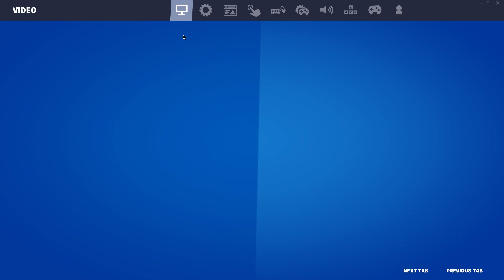Fortnite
GPU: NVIDIA GeForce RTX 2080 SUPER
CPU: Intel(R) Core(TM) i7-10700KF CPU @ 3.80GHz
Memory: 16 GB RAM (15.92 GB RAM usable)
Current resolution: 1920 x 1080, 240Hz
Operating system: